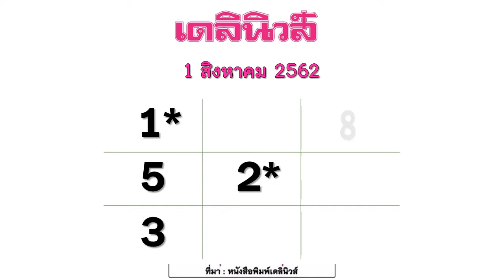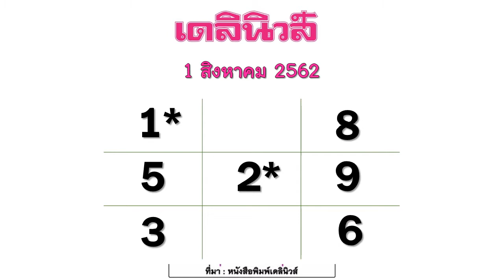หวยไทยรัฐ 1/9/62 (ไทยรัฐ เดลินิวส์ บางกอกทูเดย์ มหาทักษา)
3000 : หวยไทยรัฐ 1/9/62 ไทยรัฐ เดลินิวส์ บางกอกทูเดย์ มหาทักษา